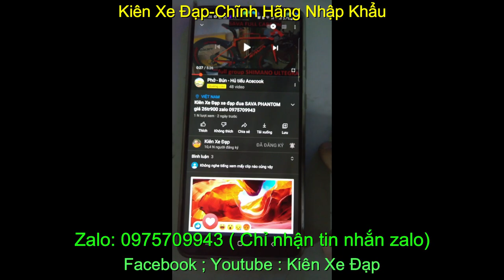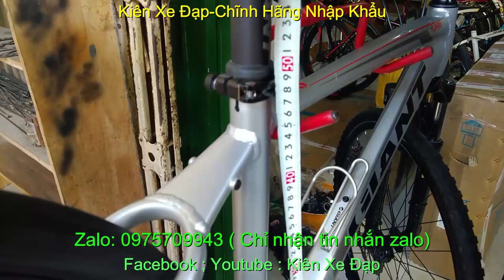Xe đạp thể thao địa hình leo núi chính hãng nhấp khẩu Giant XR2 giá sold zalo 0975.709.943